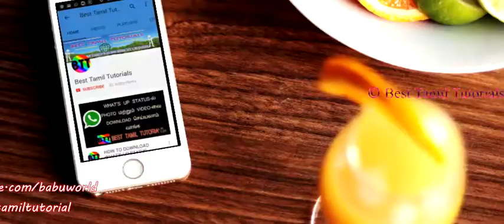WHAT'S UP SERVICE WILL STOP THIS PLATFORM FROM - BEST TAMIL TUTORIALS